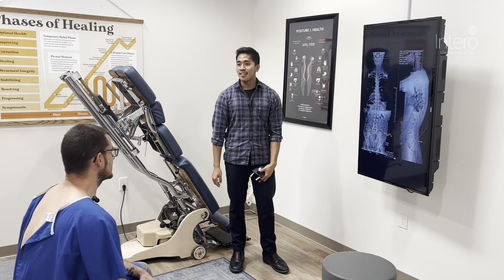Instant Neck Pain Relief from Gonstead Chiropractor (Helps Migraines)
Christian has suffered from chronic migraines for years, experiencing them every few days. He sought help at our clinic to identify the underlying cause of his issues.

Dr. Zak, a Gonstead chiropractor at Intero Chiropractic, examined his complete spine x-rays and determined that he had a reversed neck curve and inflammation in his C1, also known as the Atlas. This condition is often linked to headaches, migraines, and ringing in the ears, which Christian coincidentally also experienced.

Following his initial adjustment, you can observe immediate improvements in his neck's rotation, which will likely contribute to alleviating his migraines.

For those of you who just want to skip to the good parts:
00:15 Symptoms and Problems
00:31 X-Ray Analysis
00:50 Scoping
01:05 Neck Rotation Before
01:33 Neck Adjustment
01:36 Post Adjustment
01:46 Neck Rotation After

At Intero Chiropractic, we LOVE taking on tough cases because we get results. Are you ready to take the next step toward getting out of pain and living your best life?

How we are different from other chiropractors:

We are now accepting new patients at our offices.

📍  Intero Chiropractic - Pleasanton
      6620 Owens Dr.

📍  Intero Chiropractic - Concord
      1390 Willow Pass Road, Suite 190

📍  Intero Chiropractic - San Jose
5150 Graves Avenue, Suite 12C

📱: KINDLY CHECK BELOW LINKS TOO !